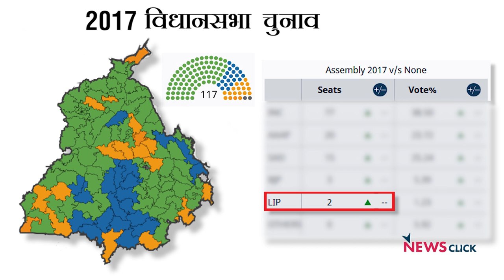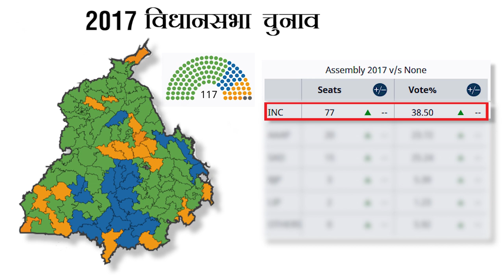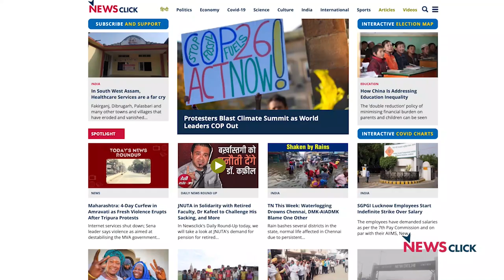चुनाव चक्र: यूपी के बाद पंजाब क्यों है इतना अहम, क्या है उत्तराखंड का गणित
चुनाव चक्र के पिछले एपिसोड में हमने बात की थी उत्तर प्रदेश की और समझा था उसका सियासी गणित। इस बार हम बात करेंगे पंजाब और उत्तराखंड की।